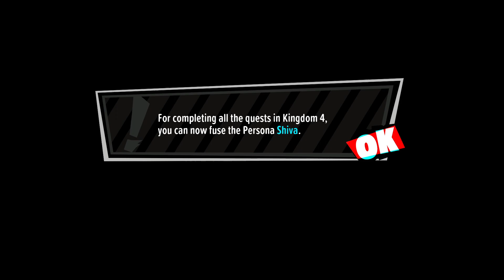Persona 5 Tactica (PC)(English) #20 Trial